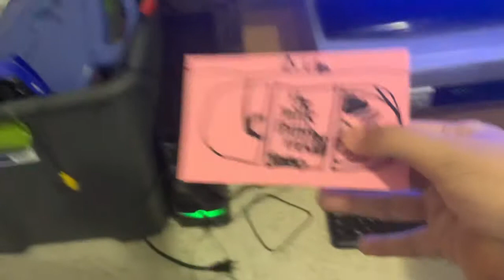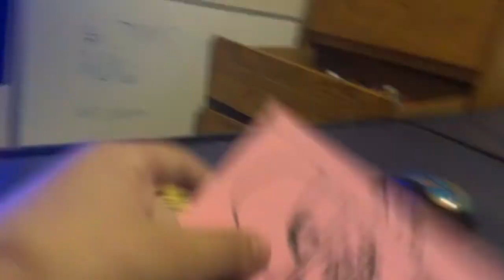Silent White Screen Of Death (Rare VHS Closing #1)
Taken From The Pink Panther Movie (1994)